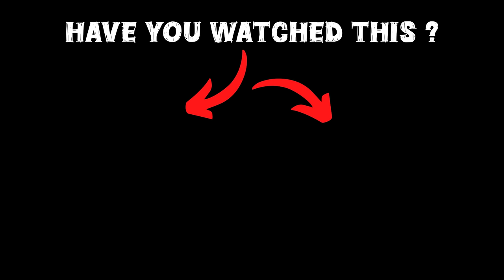GTA 5: Shinchan & Franklin Visited ZOO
🎮𝑮𝑨𝑴𝑰𝑵𝑮 𝑺𝑬𝑻𝑼𝑷

gta 5
shinchan
franklin
dudesirgaming
game therapist
trending
viral
gaming